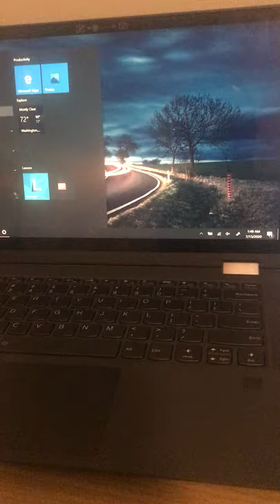Lenovo Flex 5 14, Ryzen 4500u coil whine problem VERY LOUD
I ordered a new flex 5 laptop and I heard it had very good, reviews and thought I should get it, turns out the first one I got had some bad coil whine, so I got a replacement and this one has coil whine as well. I don’t know if this is a problem with the 4500u or just a Lenovo problem. I’ve have tired to contact Lenovo to fix this via warranty but no dice. So if you are looking to get this monitor please beware of the very loud coil whine.